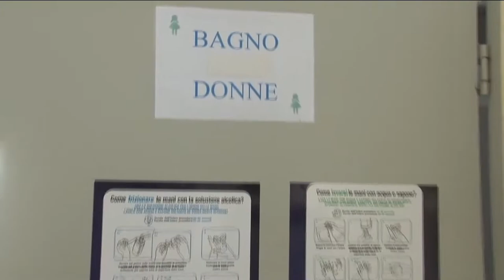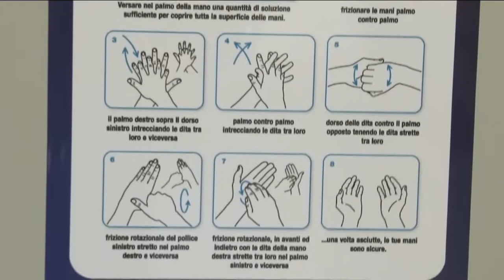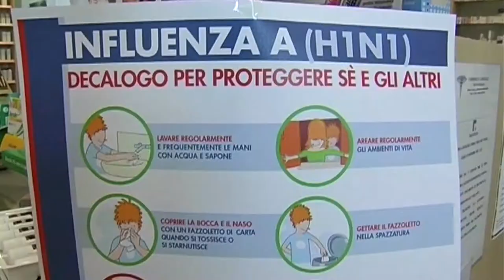Covid-19. Salgono i contagi in Abruzzo, Fazii: "Rispettare le prescrizioni"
Salgono i contagi da Covid 19 in Abruzzo. L’epidemiologo e virologo Paolo Fazii invita però a non drammatizzare, ribadendo l’importanza del rispetto delle prescrizioni sanitarie, considerando anche l’arrivo della stagione più fredda